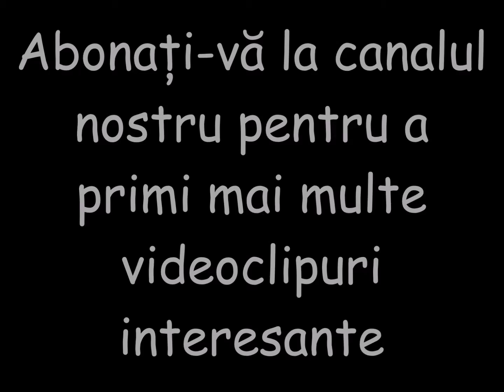Relaxați vă mintea și sufletul uitându-vă la aceste imagini extraordinare ale naturii minunate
Relaxați-vă mintea și sufletul uitându-vă la aceste imagini extraordinare ale naturii minunate din jurul nostru ♥️ - partea 4 din 7. .